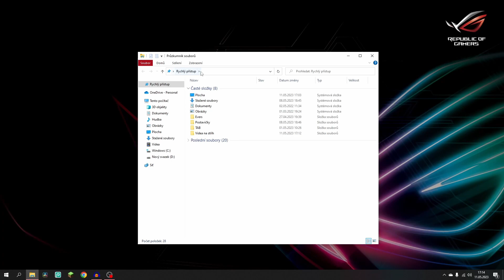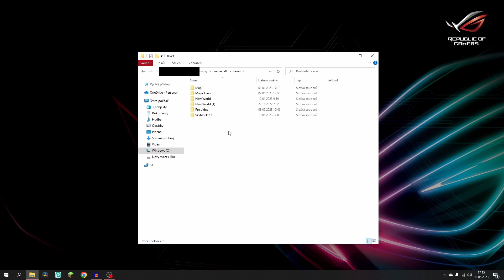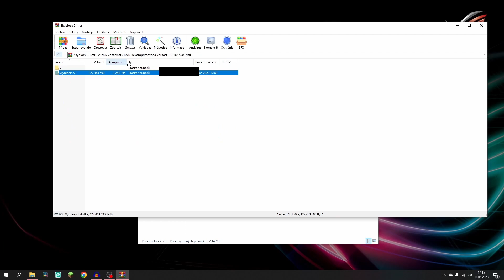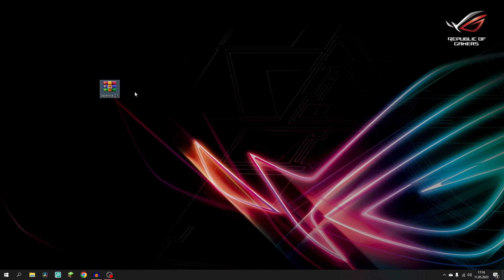JAK POSLAT MAPU ! ! !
| Užitečné odkazy |

⚙️Nemáš server? Pořiď si ho zde...

📷 Focení/Natáčení ▶ Nikon D7100, IPhone 13 PRO
💻Natáčení na PC▶ Windows záznamy, Audiacity, OBS
✂️Střih videa ▶ Camtasia studio, Davinci Resolve

💻 PC ▶ GeForce RTX 3070 8gb, Kingston FURY 32GB 3600MHz, Základní deska od MSI, AMD Ryzen 7 5800X, Samsung SSD 2x 1000GB, Skříň Be quiet! Pure Base 500DX Black

- získej přístup k privátním videím a nauč se s pluginem Skript nebo jak těžit krypto.